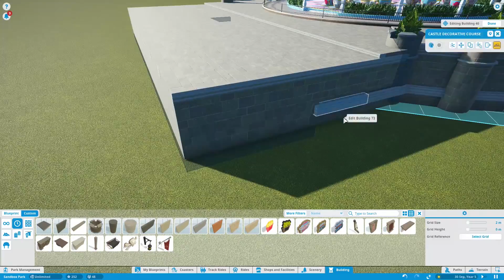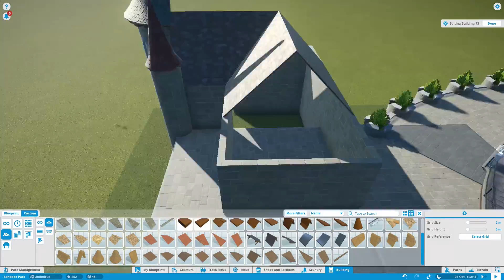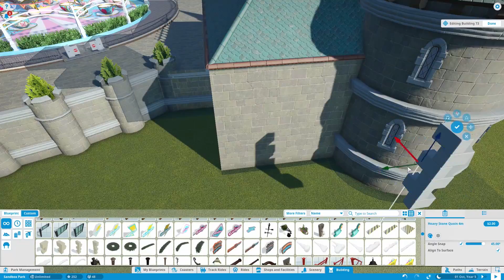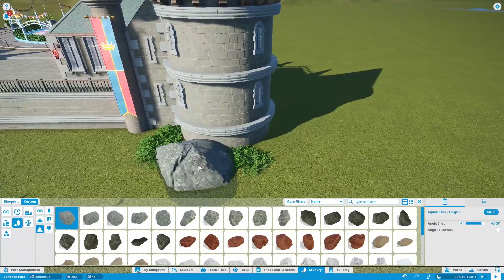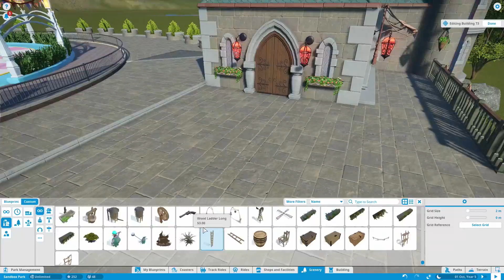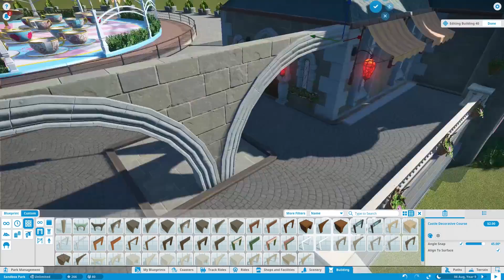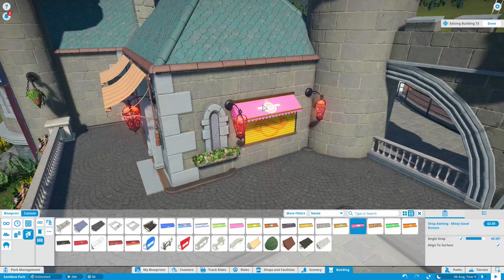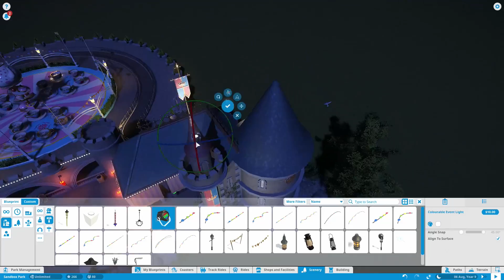Planet Coaster Speed Build : Teacups Fantasy Ride Skin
I Am The Man by Dj Quads
Miracle by Dj Quads
More Than U Know by Dj Quads
Sanity by Dj Quads

You might like this: "GO HOME KERNEL YOU'RE DRUNK : KFC The Hard Way VR Let's Play"